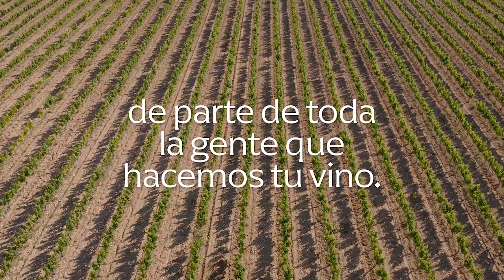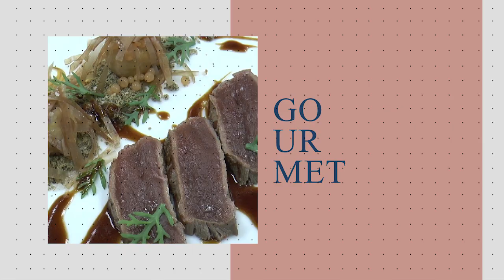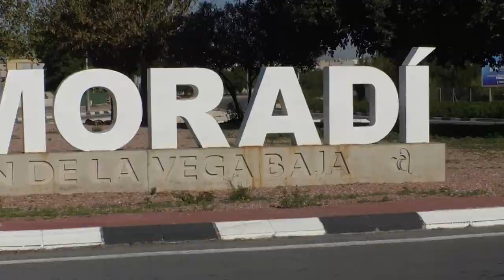PGM 5 |TERRETA GOURMET | ALMORADÍ